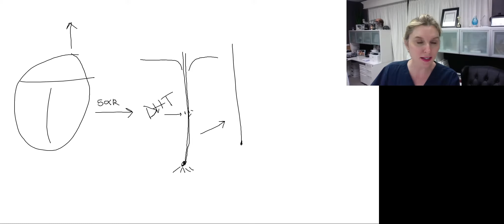Does Finasteride Effect Your Testosterone?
If you are taking testosterone therapy, you need to be on a five alpha reductase blocker because the amount of testosterone that you have, which is gonna be way higher now, you don't actually need that much. For those patients who are more concerned about whether there might be a side effect or they just don't wanna take a daily pill, there are alternative dosing regimens that you can use. You can actually take five milligrams once a week. Definitely be on a five alpha reductase inhibitor if you are taking testosterone therapy because it is exactly the opposite of true that it inactivates the testosterone. It actually helps it, and may actually boost your testosterone just a little bit.